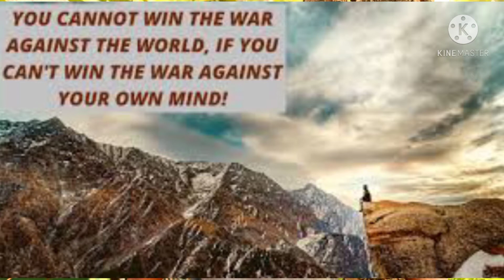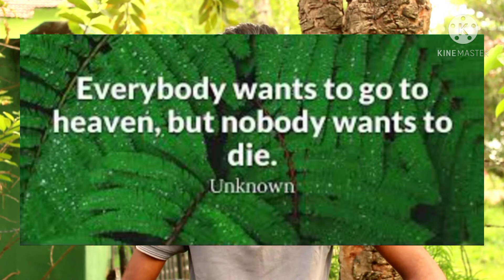You are a sailor stranded at sea without a dream.-Sinhala Motivational Video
Believe your dream.